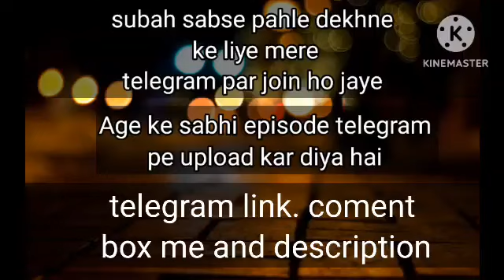dehati hot video